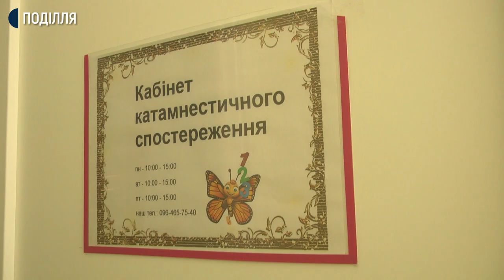У Хмельницькій міський дитячій лікарні відновив роботу кабінет катамнестичного спостереження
Відновив роботу кабінет катамнестичного спостереження Хмельницької  міської дитячої лікарні. Запрацював він після ремонту. Створений кабінет для обстеження передчасно народжених дітей. Про це кореспондентам Суспільного розповіла  завідувачка відділенням для передчасно народжених дітей Катерина Дем’яник. За її словами, пацієнтів приймають як з міського пологового будинку  так  і з пренатальних відділень районних лікарень всієї області.